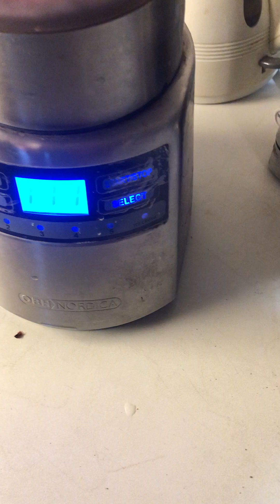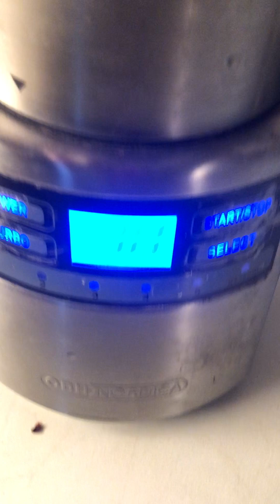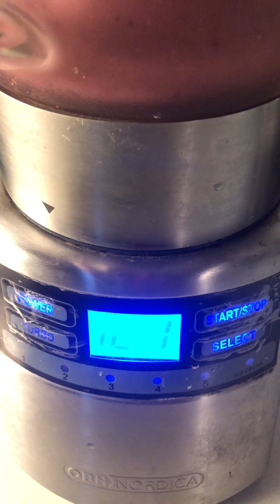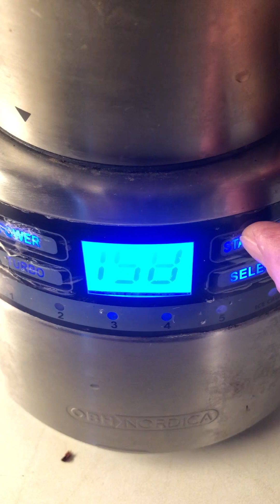12.11.2023 hyvää rakkauden smoothia tässä ystävät Ari Nurmi